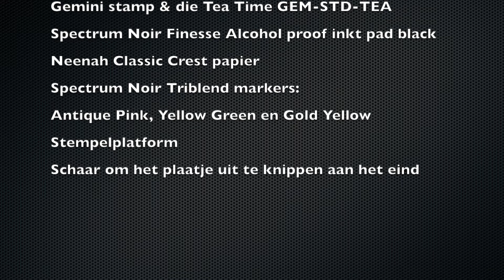Tea Time kleuren met de Triblend markers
Ik heb vandaag een beetje zitten spelen met de Triblend markers en ik wil dit jaar meer video's gaan plaatsen dus ook met een andere camera gefilmd. Ben nog zoekende naar wat voor mij het beste werkt. Hoop dat jullie het een leuk filmpje vinden.